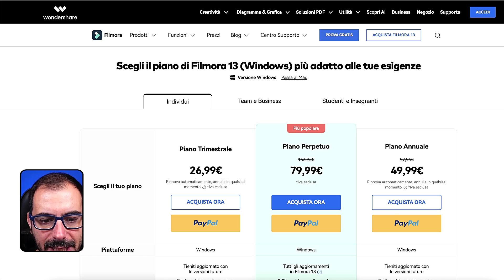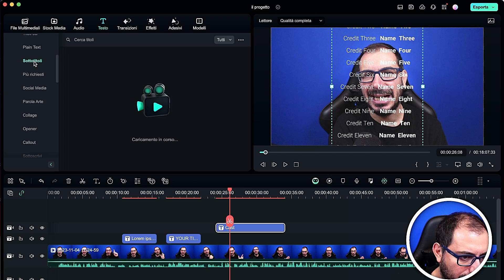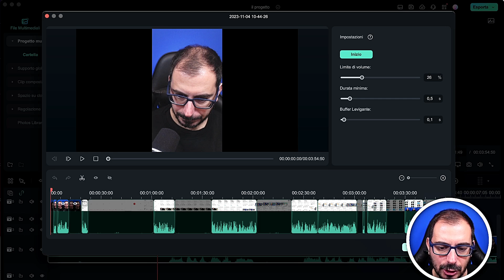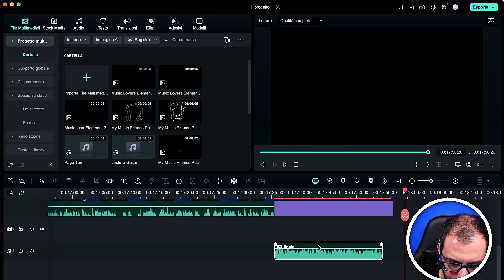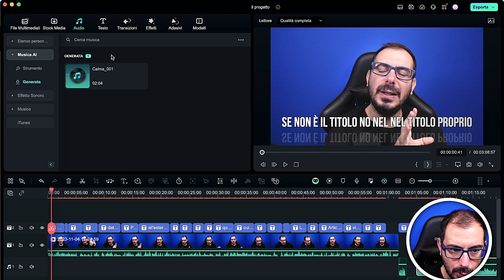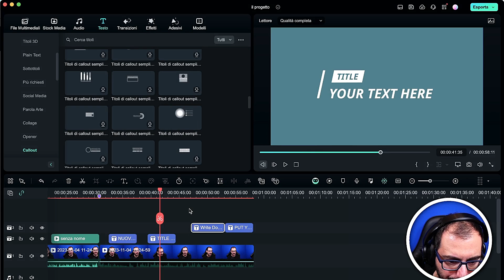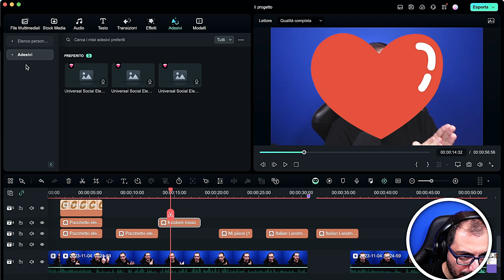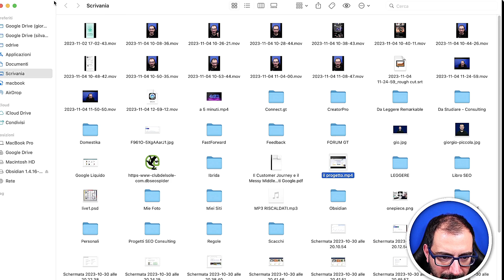Filmora 13: Tutorial Completo dalla A alla Z. Video Editor PAZZESCO con l'Intelligenza Artificiale!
Filmora 13 è il mio software preferito di video editing e da quando hanno svoltato sull'AI sono tornato a fare video.

Ho creato questo Tutorial Completo che somiglia più ad un corso o una guida, comunque grazie all'indice potete saltare alle parti che più vi interessano.

Ad un certo punto nel montaggio faccio vedere come faccio lo zoom clip per clip, in realtà è possibile zoommarle tutte insieme selezionandole tutte! :D

Resta in contatto con me:
La mia Fastletter

INDICE

00:00 Filmora il miglior software di mezzo
01:07 I prezzi di Filmora e il suo ecosistema
03:50 Le impostazioni di Progetto e cosa accade se il video non rispetta
05:22 Un giro nell'Interfaccia e delle possibilità aggiuntive
18:36 LA TIMELINE e la sua personalizzazione delle opzioni
24:18 Il montaggio video
29:12 Le opzioni incredibili sulla singola clip: dai fotogrammi chiave al Chroma key
40:20 L'Intelligenza Artificiale su Filmora: dallo Speech to text alla rimozione del silenzio
57:07 La Libreria Stock Media: immagini e video
01:00:44 La Libreria Audio: musica ed effetti sonori
01:01:56 Inserimento testi: normali e 3d
01:06:12 Le transizioni e gli effetti video e audio
01:14:31 Gli Adesivi
01:18:20 I Modelli
01:23:40 Come registrare lo schermo con Filmora
01:28:11 L'esportazione: dai video alle Gif Animate!

CONSIGLI AMAZON